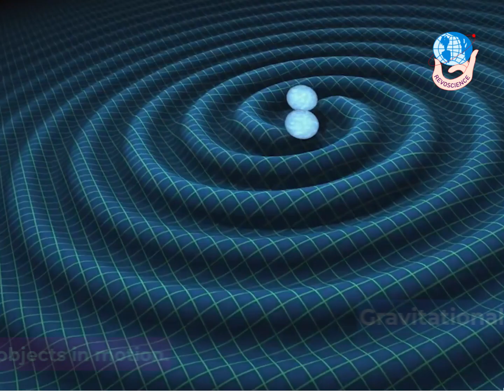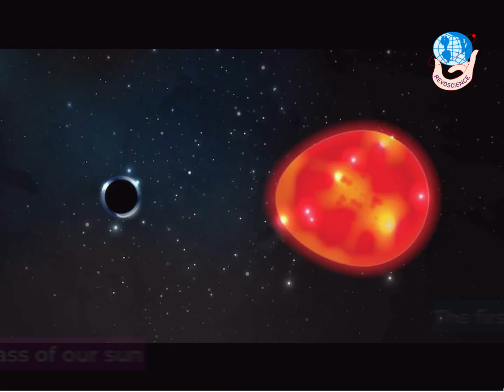Black Hole Neutron Star Collision Detected | Space Mega Collisions | Space News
For the first_time, researchers have confirmed the detection of a collision between a black_hole and a neutron_star.

Revolution through Science.